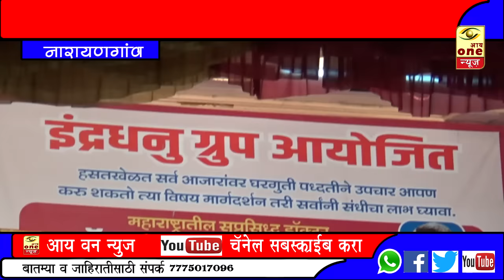प्रसिद्ध Dr. स्वागत तोडकर यांचे नारायणगांव येथे व्याख्यान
नारायणगाव येथे नुकतेच प्रसिध्द निसर्गोपचार तज्ञ डॉ.स्वागत तोडकर यांचे व्याख्यान आयोजित करण्यात आले होते.यावेळी डॉक्टरांनी विविध घरगुती आजारांवर करावयाच्या उपायांचे मार्गदर्शन केले. नारायणगाव च्या नागरिकांनी या व्याख्यानाला मोठा प्रतिसाद दिला.
याच बातमीचा आढावा घेतला आहे, किशोर वारुळे यांनी.
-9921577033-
Dr swagat Todkar यांचा संपर्क क्रमांक